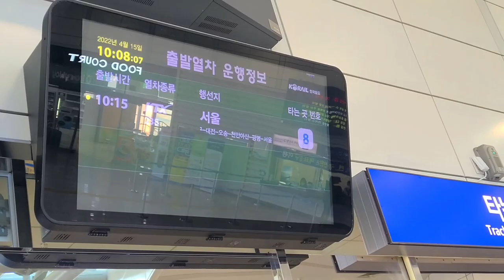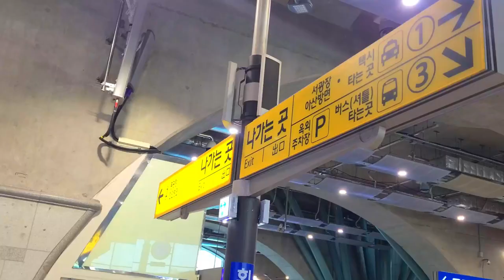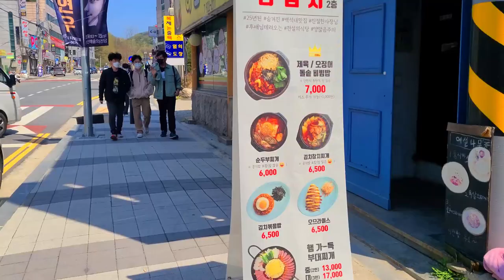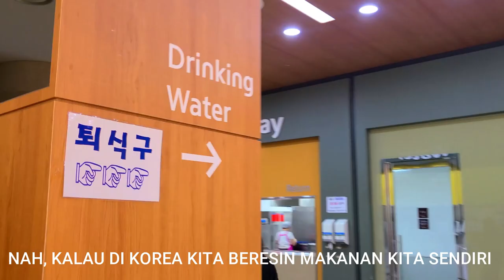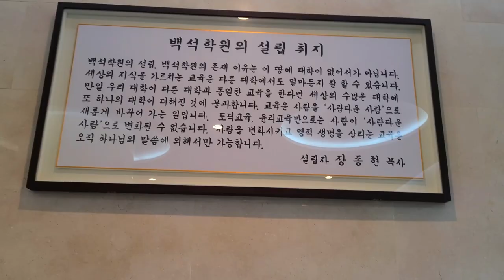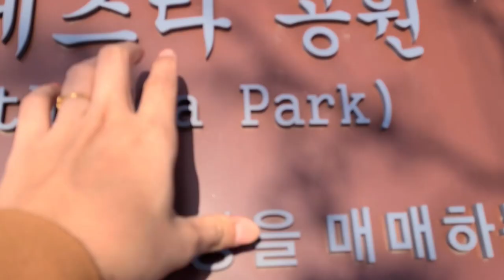trip alone to CHEONAN - BAEKSEOK UNIVERSITY ll berkunjung ke kampus adik ipar